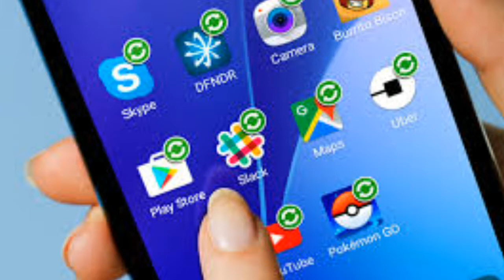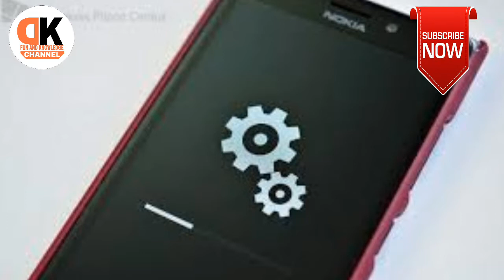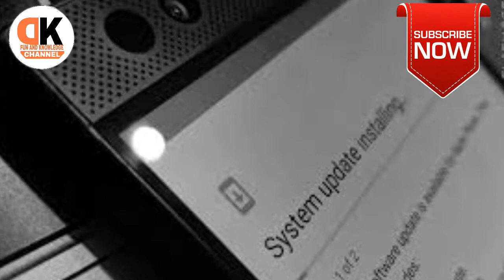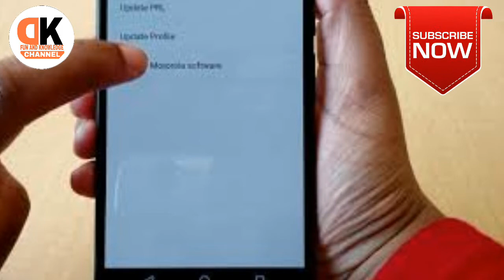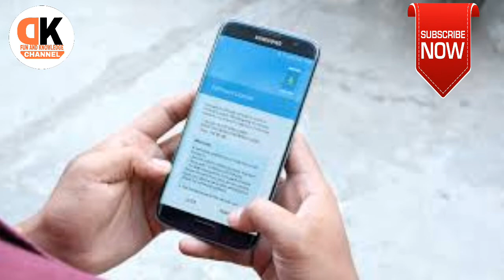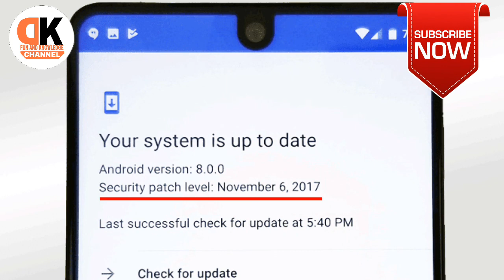Mobile update kaise kare |how to update android phone in hindi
About this video👉 namskar dosto apka bahot bahot swagat hai hmare channel  dk fun and knowledge me dosto is video me hamne bataya hai ki ap pane android mobile  ko kaise update  kar skate hai video  pasand aye to video  ko like and subscribe jarur kare ap apna sawal comment box me punch skate hai dhanywad

Mobile kaise update karte hai
How to mobile update android phone in hindi
How to update mobile in new version
Mobile software problem
Mobile update kaise hota hai
Mobile update kaise karna hai
Mobile update kaise Hogan
Android update
Play store  update
Mobile software
Mobile  me software kaise dale
How to mobile update samsung
Mobile update kaise kiye jata hai
Software update,
About mobile software
About software  update
Latest update
Update  hindi
New version update